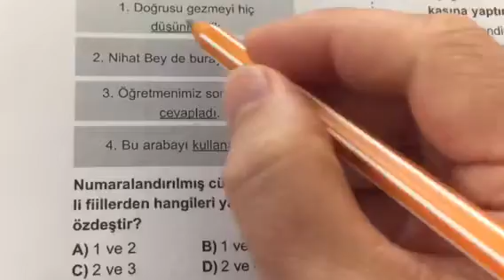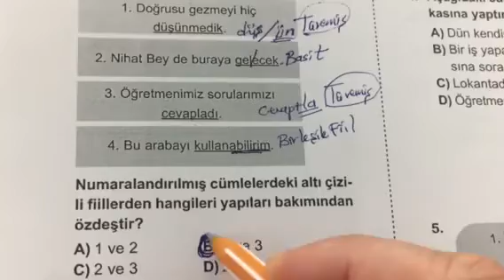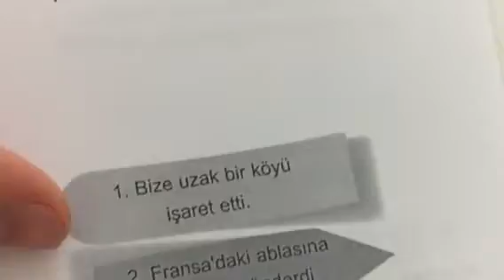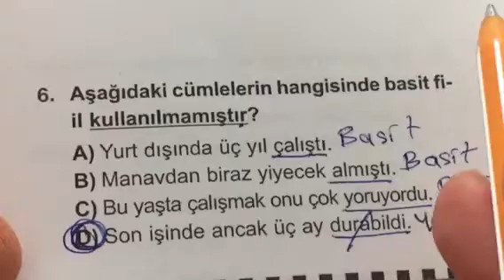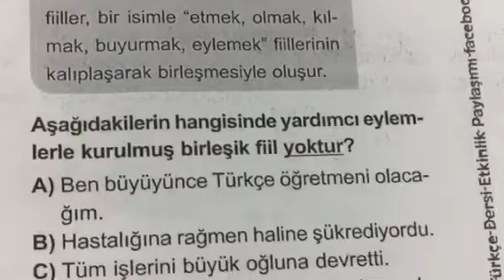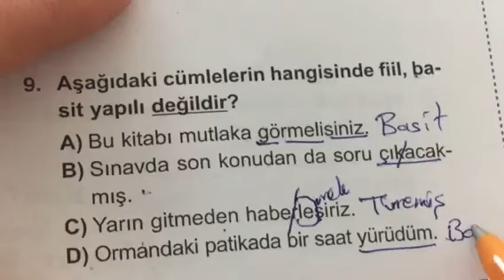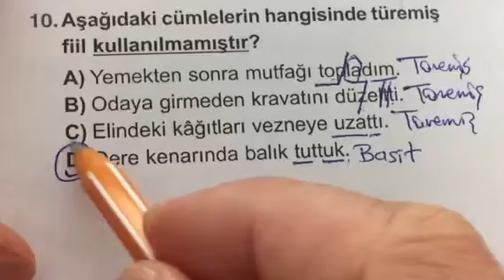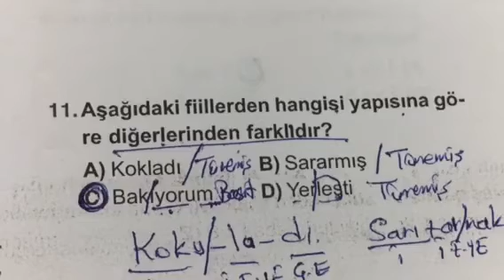Fiilde Yapı Testi-2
Evet sevgili öğrenciler Fiilde Yapı Testi-2 ile yine birlikteyiz.